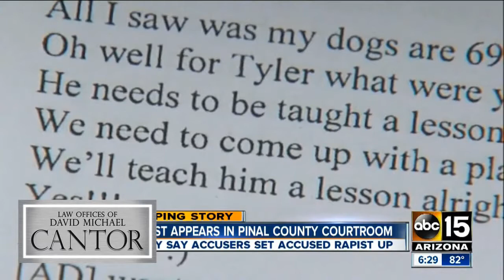ABC 15 Tyler Kost at Court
David Michael Cantor of the Law Offices of David Michael Cantor